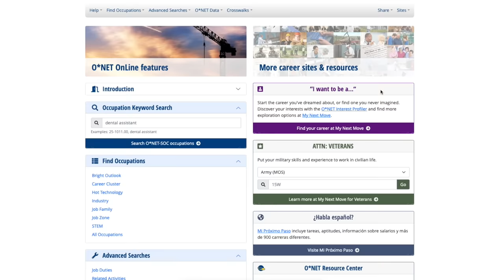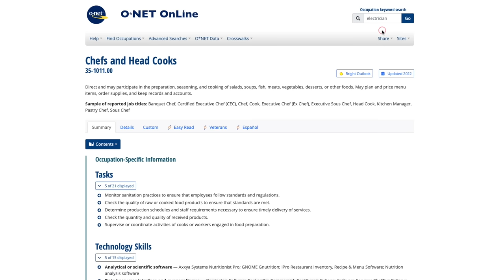DV Lottery 2024 Green Card Başvurusunda Dikkat Edilmesi Gereken Konular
► 40 Bin Abone hediye çekilişine katılmak için lütfen;
    2. Video’yu like yapın
    3. Bu video’nun yorum kısmına yorumunuzu bırakın

Bu üçünü yapan takipçiler otomatik olarak çekilişe katılmış olacak. Çok Teşekkürler!

► Devletin DV Lottery başvurusu icin uygun fotoğrafları örnekler ile anlattığı websitesinin linki
► Bulacağınız iş ünvanının SVP numarasının 7 veya üzeri olması gerekir. Bu siteden bakabilirsiniz

DV Lottery 2024 Başvuru ne zaman yapılır, kimler bu başvuruyu yapabilir başvuru için şartlar neler, dikkat edilmesi gereken konular nelerdir, başvuru sonuçları ne zaman açıklanır?

00:00 Intro
01:00 DV Lottery Başvuru tarihleri
01:23DV Lottery'e Başvuru yapabilecek kişiler
01:45 DV Lottery Başvurusu ücretsiz
02:15 DV Lottery Pasaport gerekiyor mu?
02:53 DV Lottery Eğitim/tecrübe şartı
05:15 Başvuru şartı
05:31 Evli çiftler başvuru yapabilir mi?
05:45 Birden fazla başvuru
06:05 DV Lottery Fotoğraf şartı
06:44 İki isim meselesi
07:10 Basit hatalar
07:37 Türkçe karakter
08:06 Aile bilgileri
08:43 DV Lottery Adres bilgisi
09:09 Eğitim durumu
09:39 Medeni Durum
10:05 Email adresi
10:54 DV Lottery İnternet problemleri
11:21 Bilgilerin kontrolü
11:59 Onay numarası
12:24 Sonuçların açıklanması
13:00 DV Lottery Sorularınızı paylaşın
13:23 40,000 abone hediye çekilişi